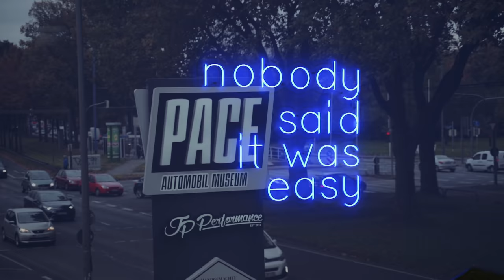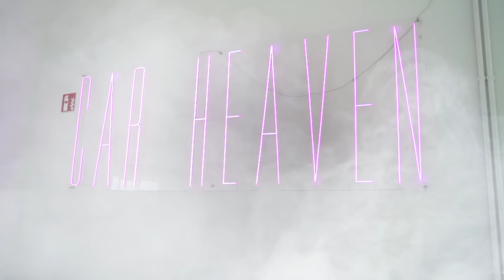Jean Pierre Kraemer shows us the Pace Museum Part 2 / The Supercar Diaries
The Supercar Diaries 67 / JP Performance Part 4

As if the other three episodes didn’t already blow us away, Jean Pierre Kraemer takes us on a very personal and detailed tour through the PACE Museum! Fasten your couch-belts, this is amazing!!!